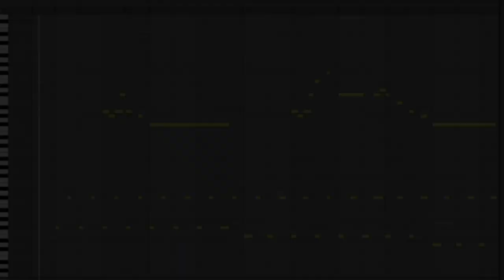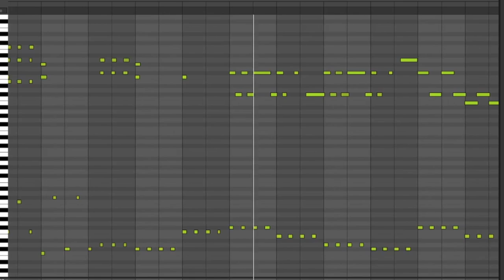The adventure begins ... midi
Effect author credits:
Linear - StevenM,Dubswitcher,Youlean